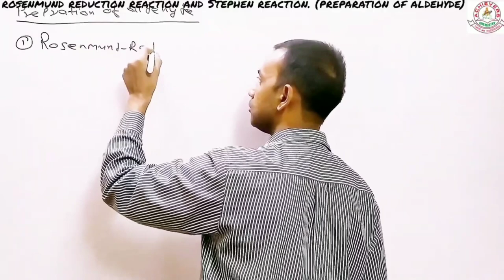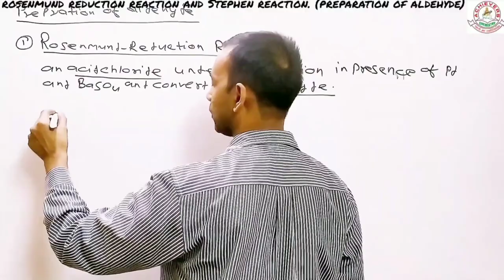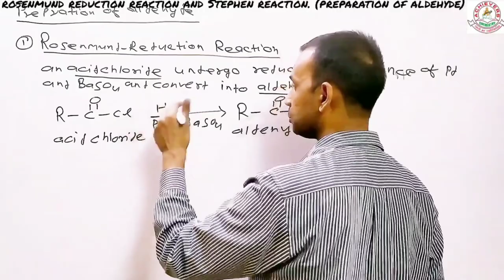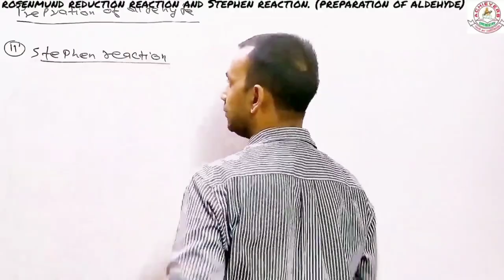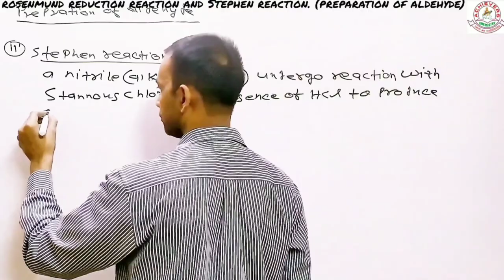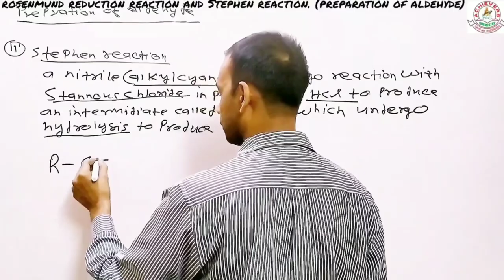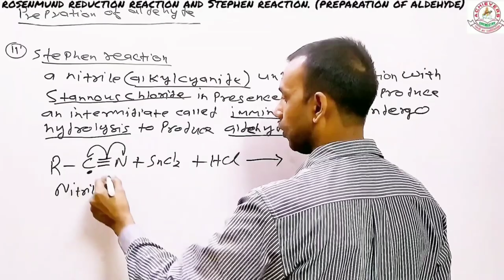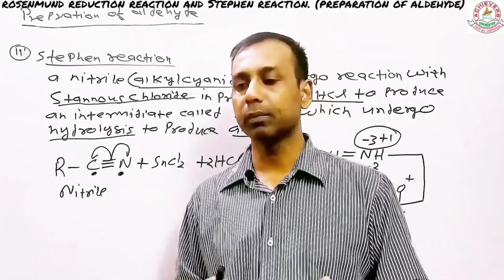Rosenmund reduction reaction | stephen reaction | neet/iit | aldehyde ketones & carboxyllic acid 12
Preparation of aldehyde and ketones class 12
organic chemistry class 12th
aldehyde and ketones